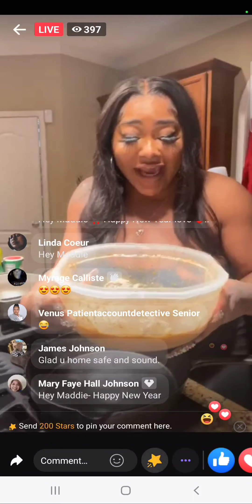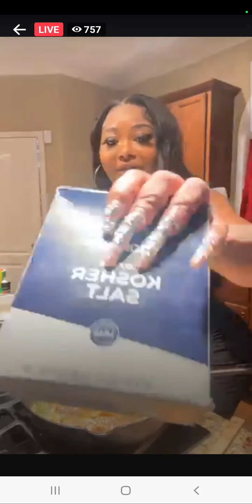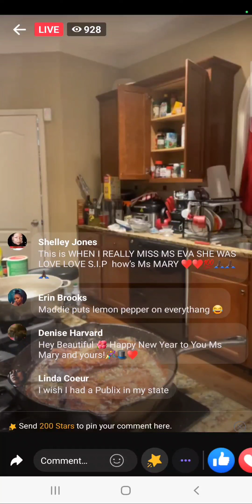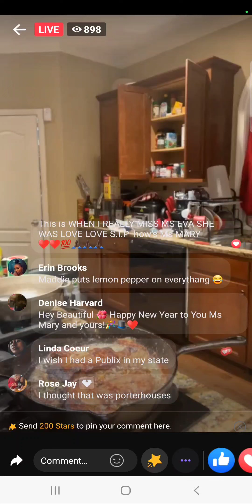How To Cook Steak with Ts Madison | Steak Dinner